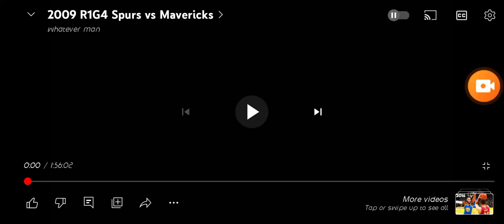2009 Western Conference Quarterfinals Game 4 intro SAS VS DAL